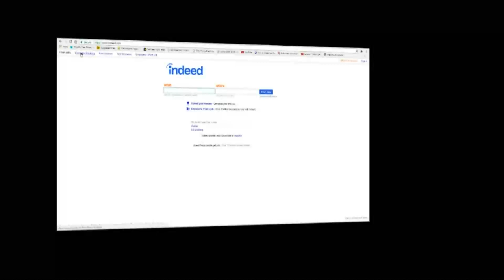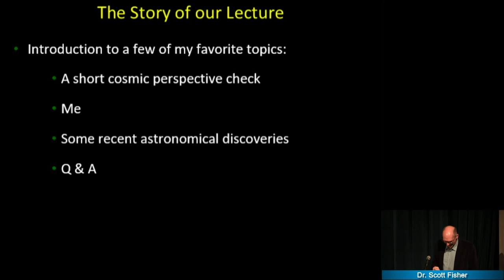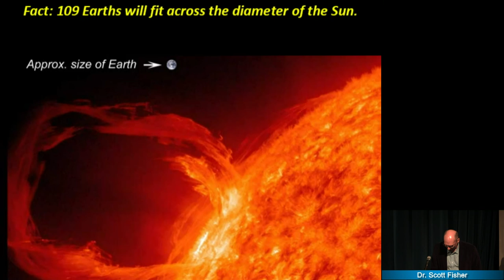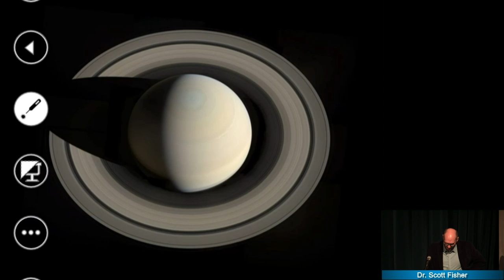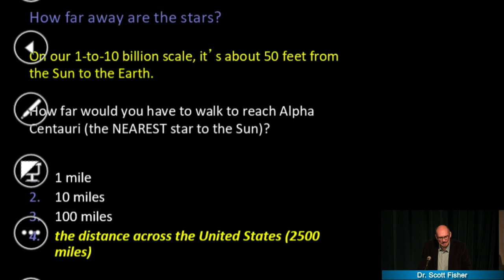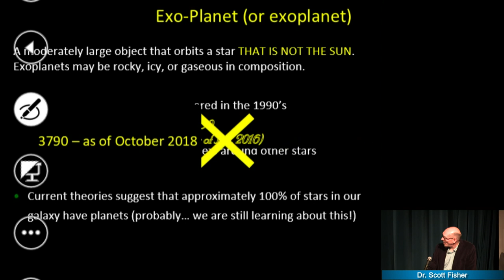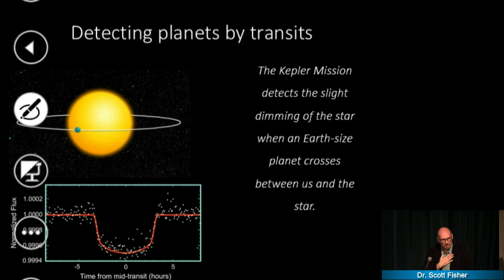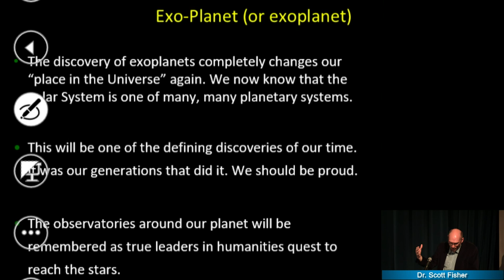Geology Lecture Series 18-19: What's Up There? Recent Discoveries in Astronomy!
Thursday June 6th @ 7pm, “What’s Up Up There? Recent Discoveries in Astronomy” with Dr. Scott Fisher
Dr. Fisher will describe and speak about recent discoveries from some of the largest telescopes in the world. In particular the discovery of Exoplanets – planets that orbit stars that are not the Sun. Along the way he will talk about what it is like to work as a staff scientist at a modern, large-aperture telescope, and how astronomy is taught at a large public university like the University of Oregon. More details regarding this lecture can be found